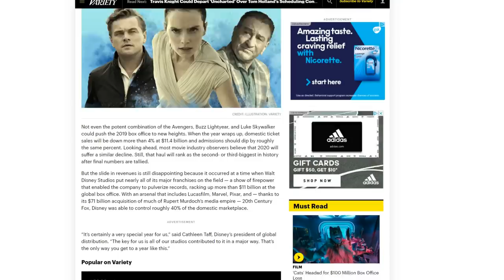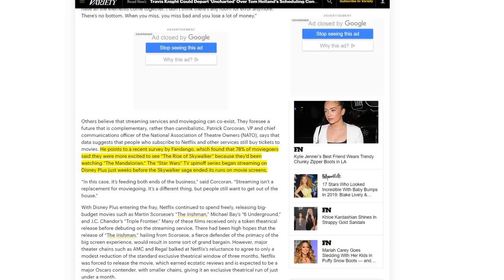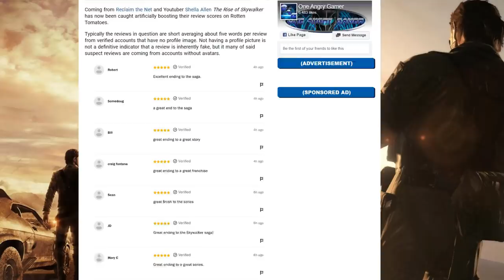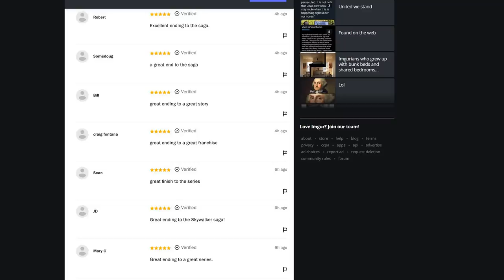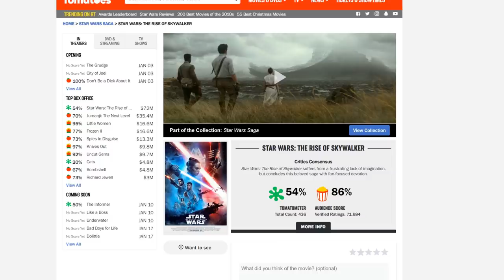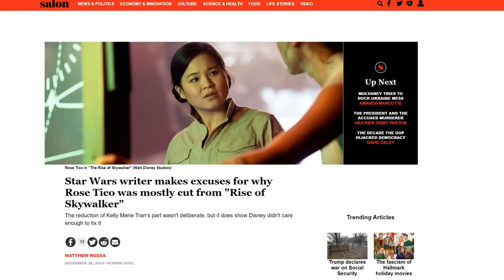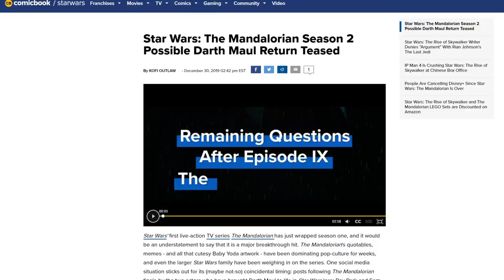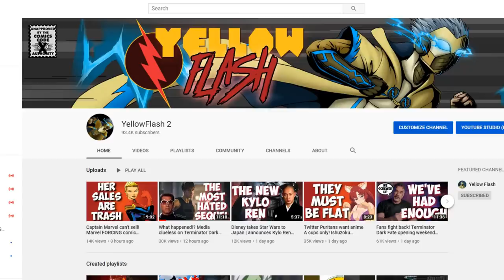Data proves The Mandalorian saved The Rise of Skywalker! Star Wars films hurting!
According to a survey by Fandango, The Mandalorian did a lot to help The Rise of Skywalker and Star Wars as a whole